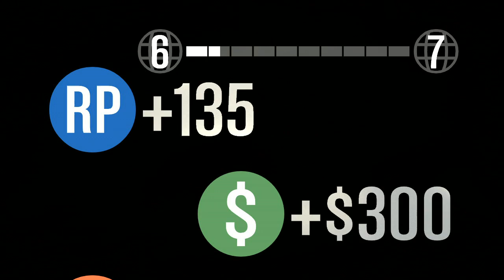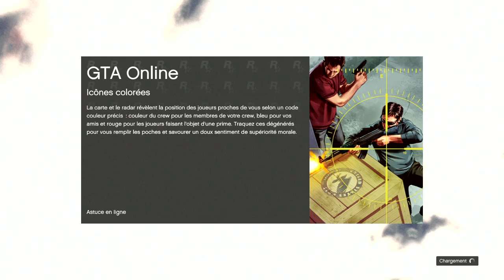GTA Online - #0002 - Multiplayer [Fr]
Enfin on a réussi a se connecter  a ce jeu, il était temps, Rockstar a quand même bien foirer le démarrage de ce GTA Online, mais bon , on vas arrêter de râler, il est la , on vas y faire notre petit tour avec moi même et Dmo, petite ballade entre amis, on avance a taton et on vous fera peut être découvrir quelques trucs au fur & a mesure de cette série de vidéos :)

Bon visionnage, n'hésitez pas a commenter , a partager  si vous avez aimé.

Si vous voulez rejoindre notre Crew, c'est "Menez 13" Un mélange du Gang MS 13 & de Bernard Menez ^^